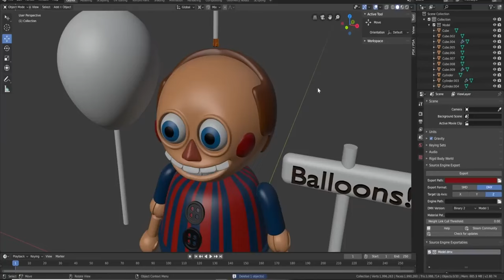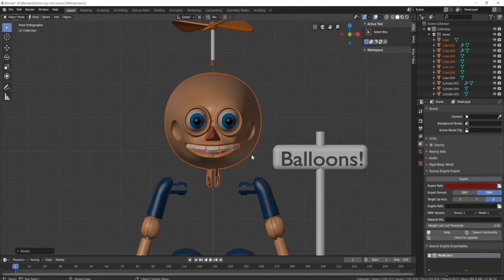William Afton laughs at Balloon Boy and freaking dies!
Get ready to watch Ol' Willie Pepa Afton laugh at Balloon Boy from the FNAF Movie so hard that he just can't take it anymore, and gets Springlocked!